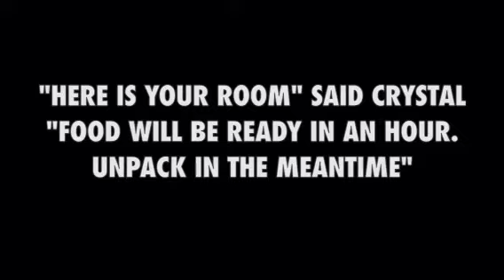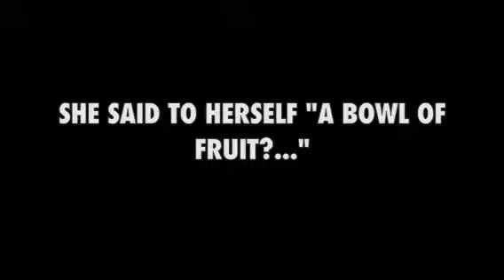Ice -part 1-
Another creepy story just for you Strangerzz!!
Bye Strangerzz!!